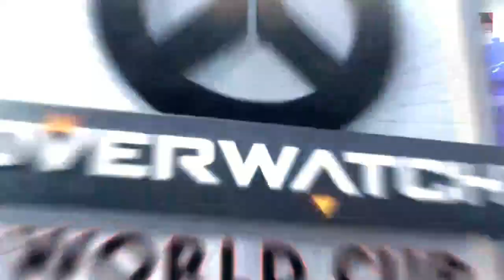Blizzcon 2016 Overwatch - Grupo D - Singapur VS Tailandia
Conoce todos los detalles de esta blizzcon con nuestra guia en castellano